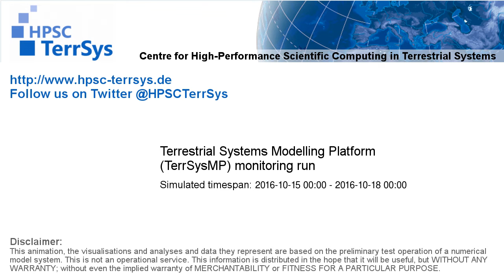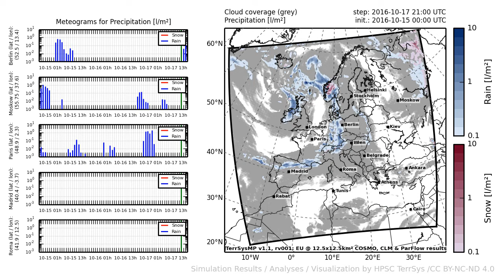TerrSysMP monitoring run 2016-10-15 - precipitation - Europe (72h)